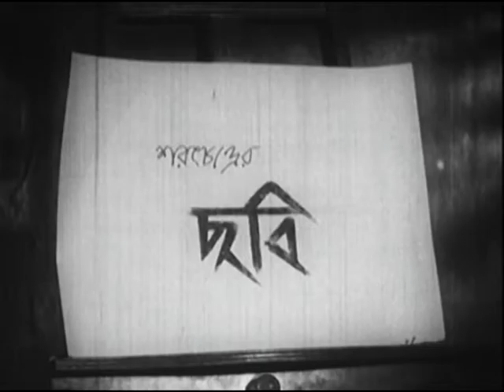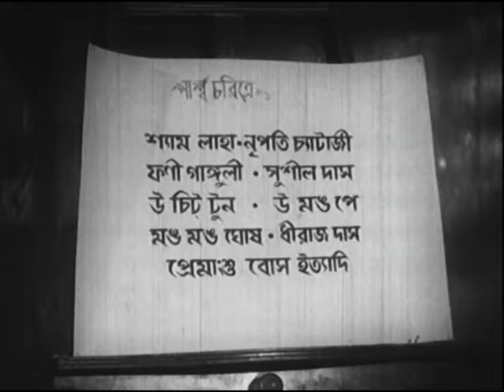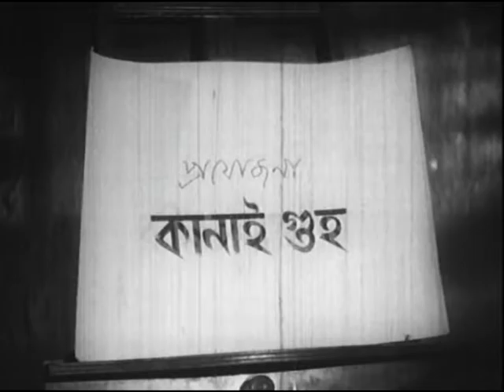Chhabi - Popular Bengali Movie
When the artist leaves everything behind only to get what he wants recognition name and fame all that he leaves behind calls him time and again for a reclamation. The artist falls in love with the beautiful Mala Sinha but he is at the same time bound by the vows made to his dying father and to his inner self. He has to live up to those vows and fulfill his aspirations. Come what may he can in no way be swayed from that.